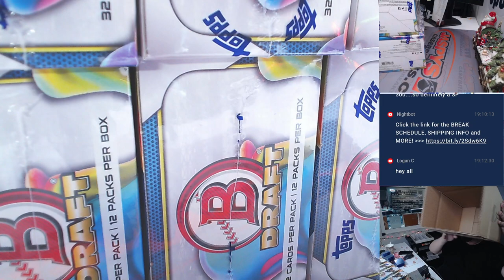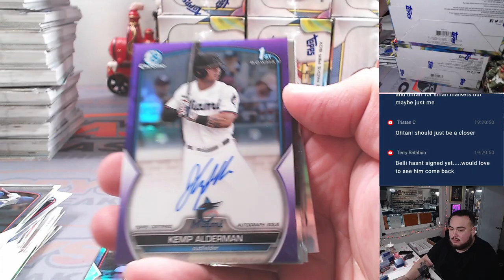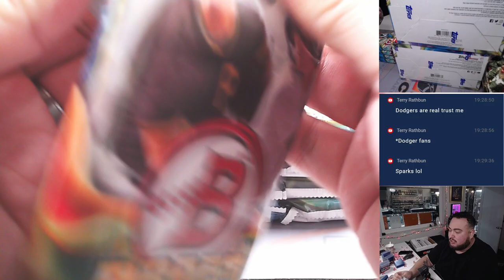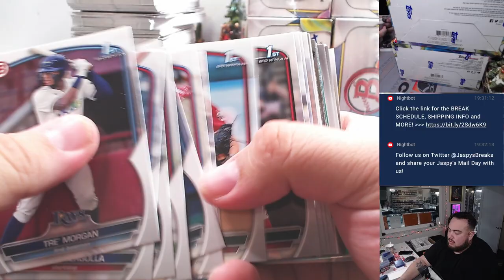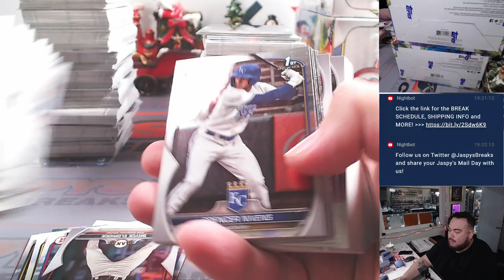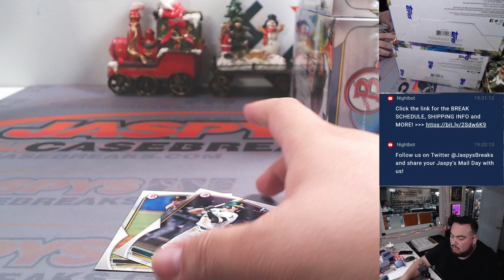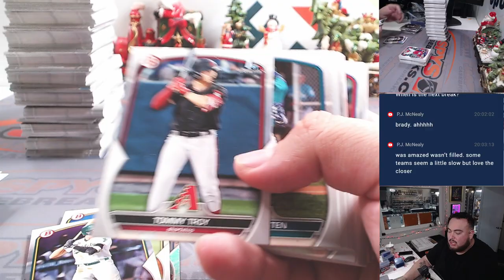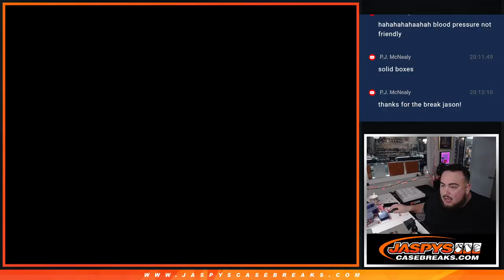F. 12/22/23 - 2023 Bowman Draft Baseball Jumbo 8-Box Case #9 *PYT*